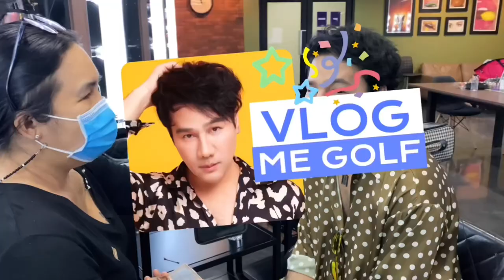วันนี้ต่ายเข้าข้างนะไผ่จ๋า / vlog กอล์ฟเบญจพล